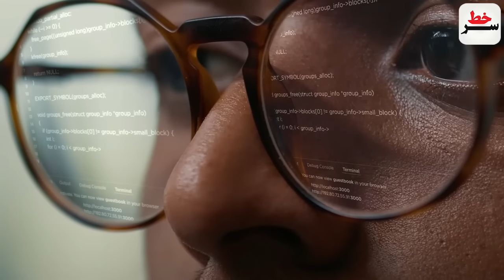فوری: نیروهای مقاومت فلسطین وارد تل‌آویو شدند! تایید اینترآشغال از انتقال مدیریت این شبکه به موساد!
فوری: نیروهای مقاومت فلسطین وارد تل‌آویو شدند!
همزمان با تایید اینترآشغال از انتقال مدیریت این شبکه به موساد!
قدرت ایران جواب داد: ایجاد کریدور ارس توسط ایران و آذربایجان!